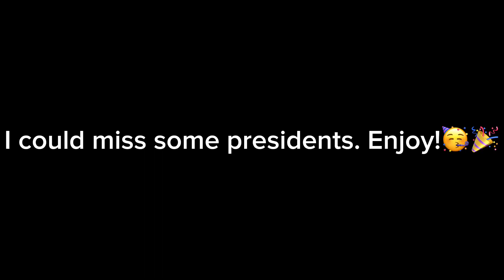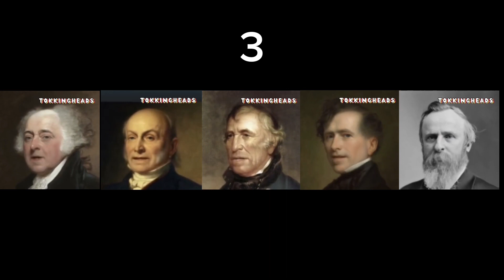US presidents sing random songs based on how many children they lost